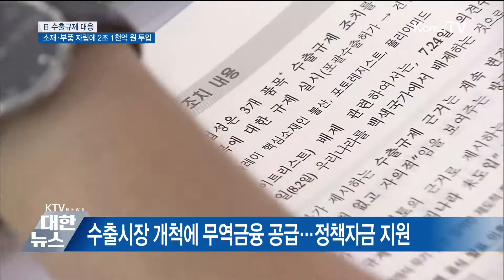'日 대응'…소재·부품 자립에 2조 1천억 투입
정부는 혁신성장과 경제활력 회복에 중점을 두고 내년 예산을 편성했는데요.
특히 일본 수출규제에 맞서 소재·부품 자립화에 2조 1천억 원을 투입합니다.